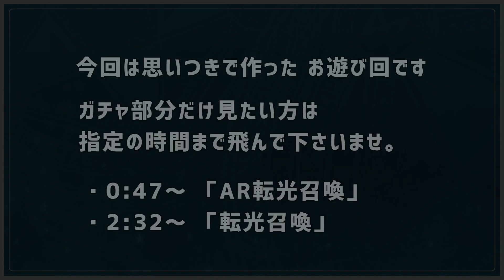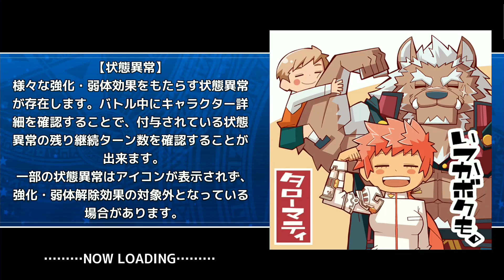[放サモ] バレンタイン･ファンタジー 転光召喚 その後のおまけ編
東京放課後サモナーズ
-Tokyo Afterschool Summoners-

【バレンタイン･ファンタジー 転光召喚＆AR転光召喚２】

思いつきで作って出来た物
「ズコーー」の部分以外はノンフィクション。

【New】
▪限定★５ アルク